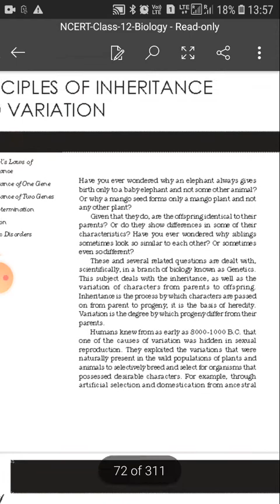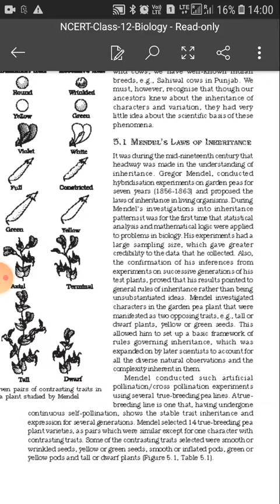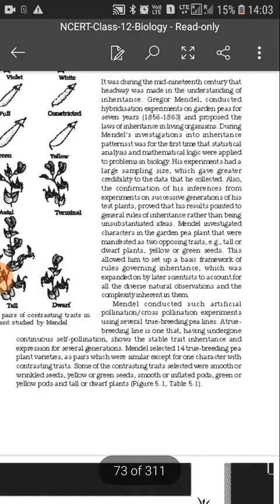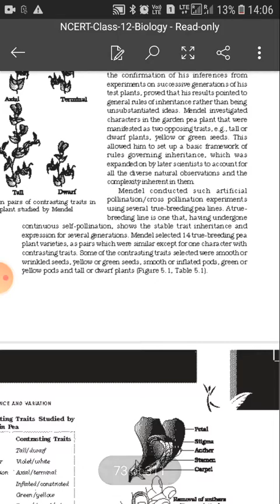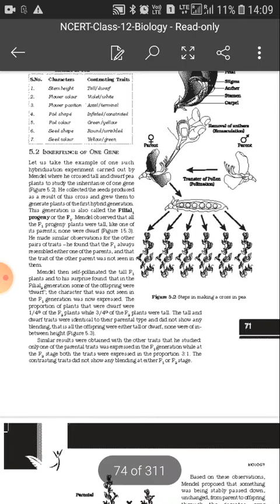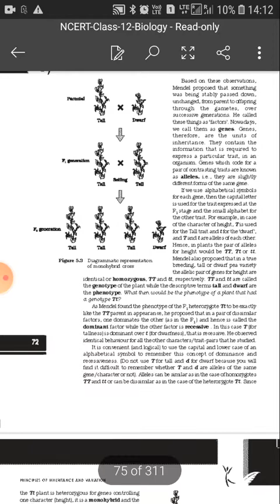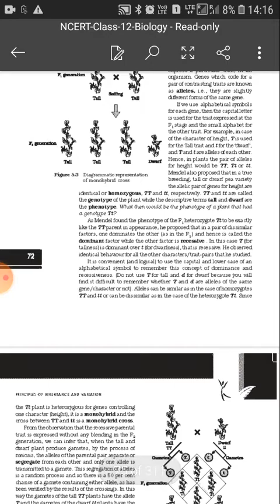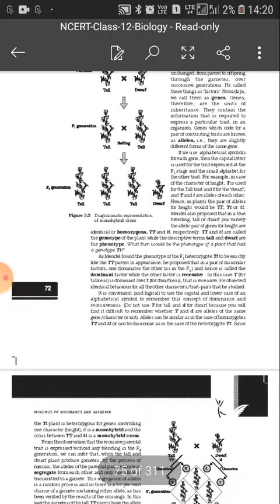Cbse_class12_bio_ch5_Principle of inheritance (Mendal laws-1)